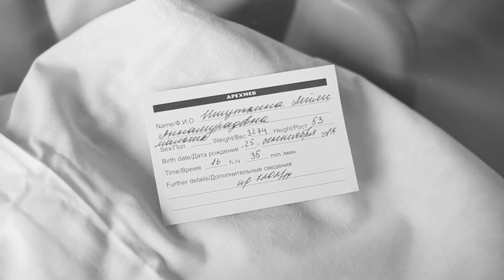Выписка из роддома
Видео выписки из роддома